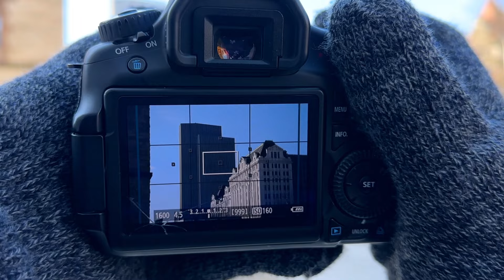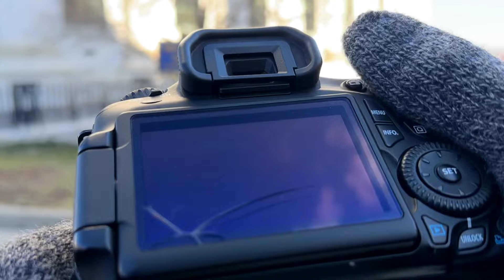Afternoon Photography in Harsh Light (POV #15) // Canon EOS 60D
The sun came out this weekend and I took full advantage of it. It was so nice getting outside and taking these pictures. Even though there was some harsh light, I was able to get a few good shots.

Equipment:
POV Recorder: iPhone 14 Pro Max & chest strap
Camera: Canon EOS 60D
Lens: Sigma 24-70mm